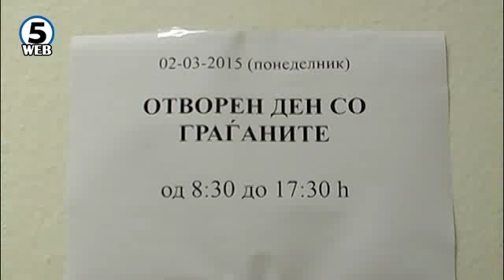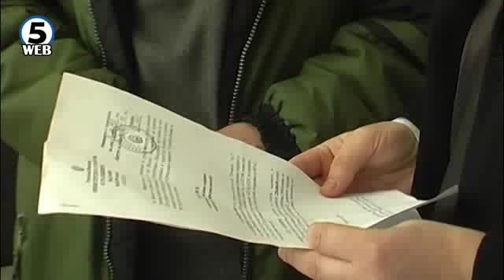Од денеска отворени денови на управата за имотно- правни работи со граѓаните